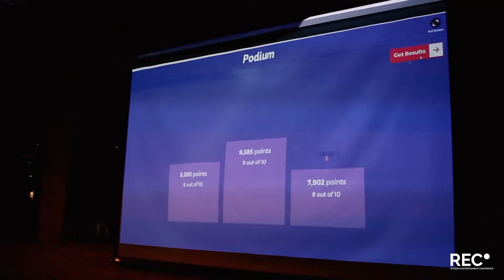REC19: Launch Party Recap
REC19 Launch Party recap located at The Spoke Club, Toronto, ON on February 5, 2019.

Edited By Amanda Kuo